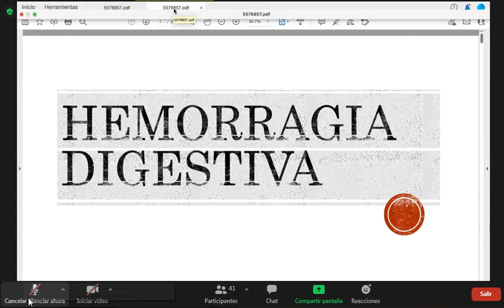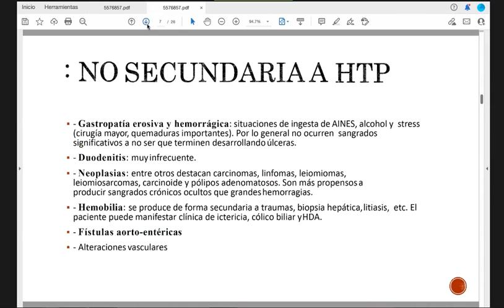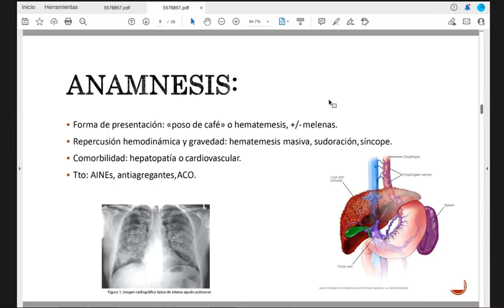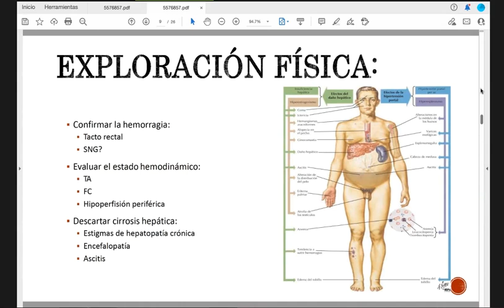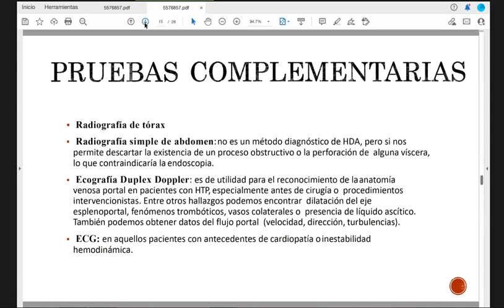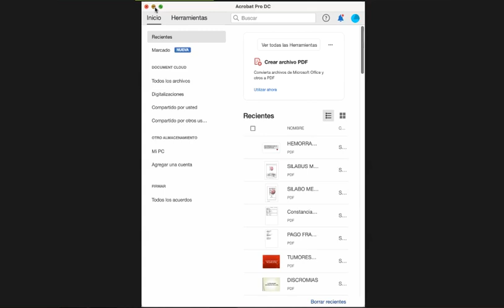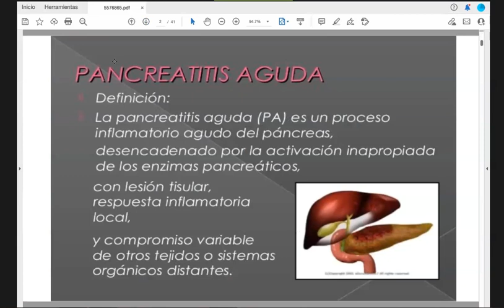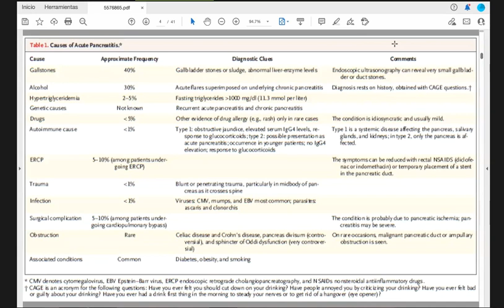Medicina lnterna: Hemorragia Digestiva